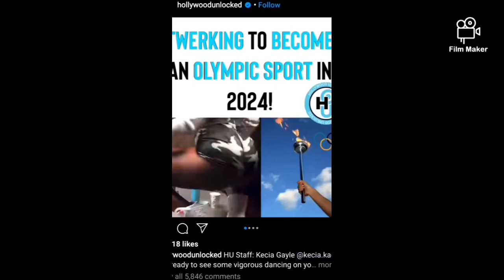IF THIS IS TRUE MAKE IT HAPPEN IMMEDIATELY LMAOO!!!